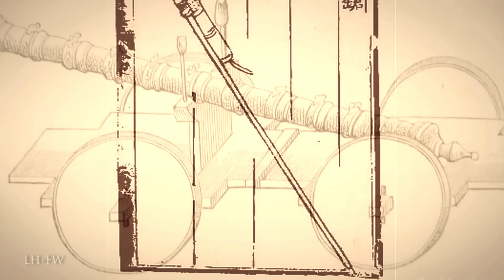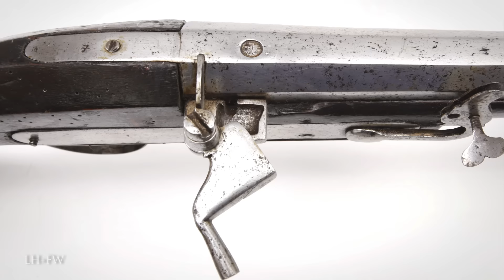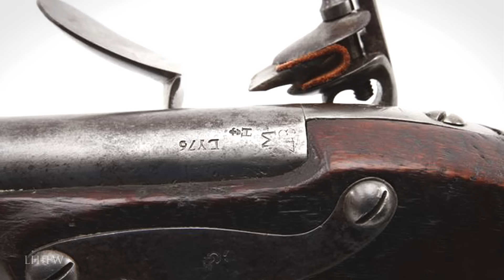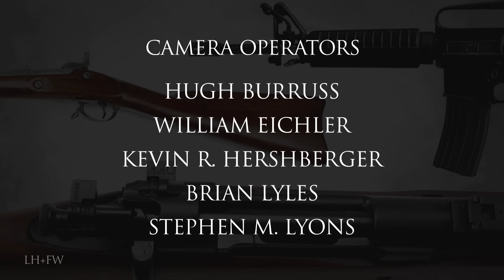"The Evolution of Firearms" - Episode 1 - Matchlocks to Flintlocks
Episode 1 - From the invention of Firearms to the American Rifle.

Our exclusive 7-Part historical series -- The greatest gift of mankind over beasts is his ability to craft and use tools. From the simple stone axe to modern warfare technology the relationship between man and survival has been an ongoing battle from the beginning of time. Blast through authentic archived photos, comprehensive video footage and in-depth re-enactments as you discover the achievements and tribulations that played major roles in the shots heard round the world. From the conquering of game, power and land this series shoots through 400 years of the events and developments that shaped...The Evolution of Firearms.